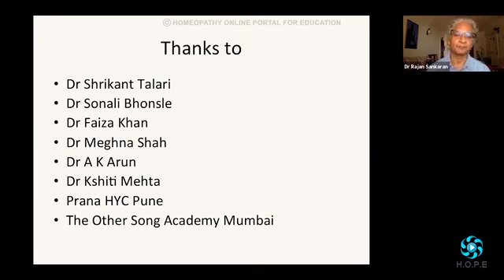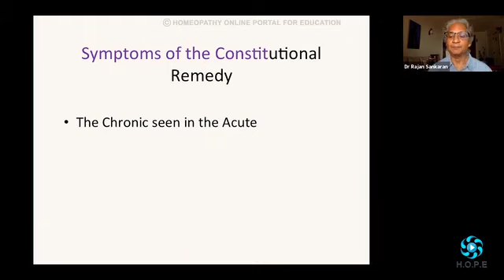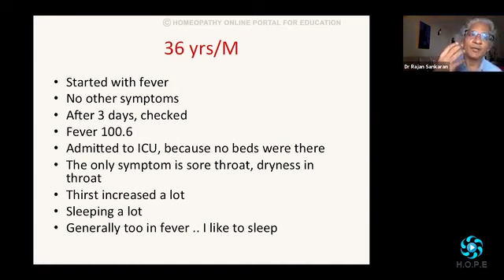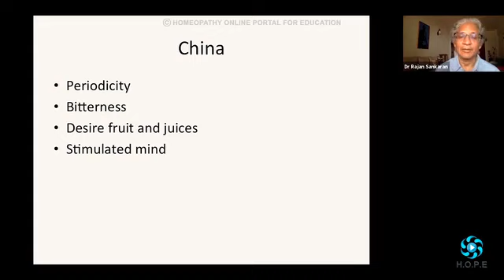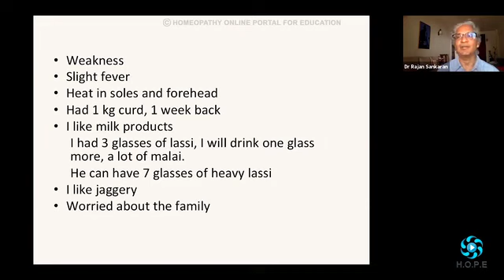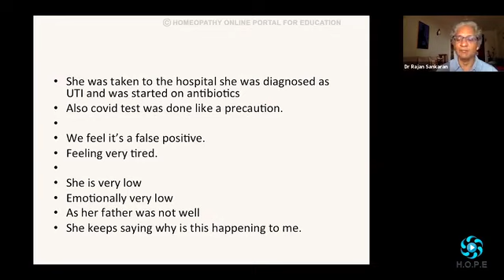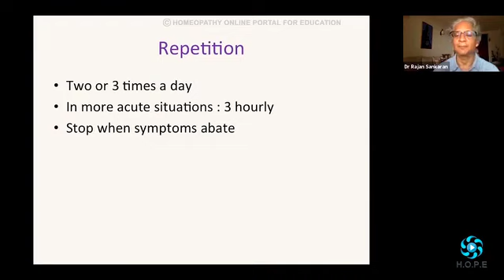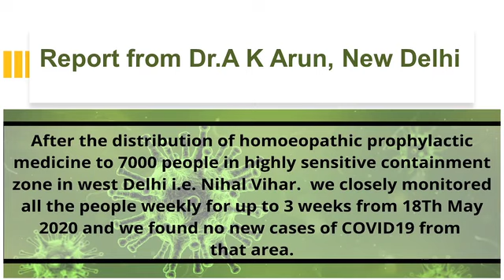Rajan sankaran covid19 vedio